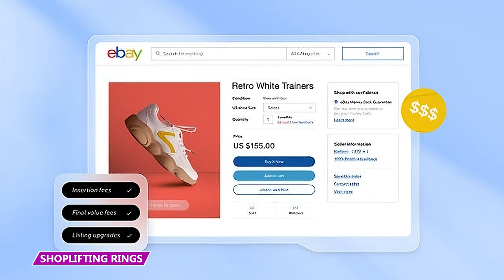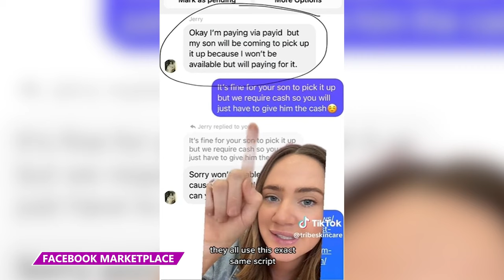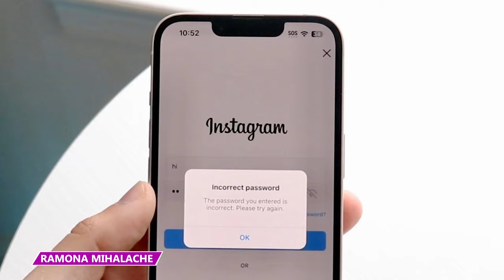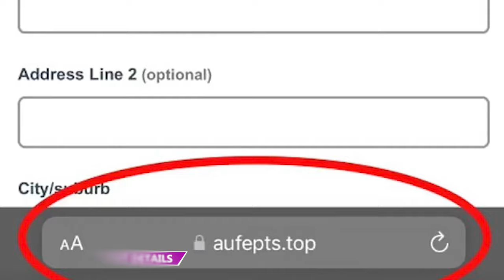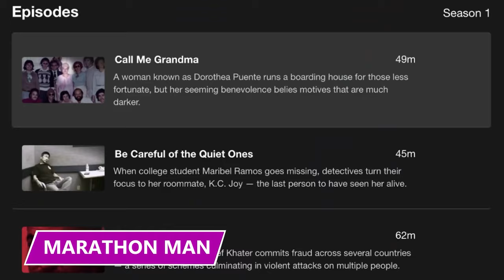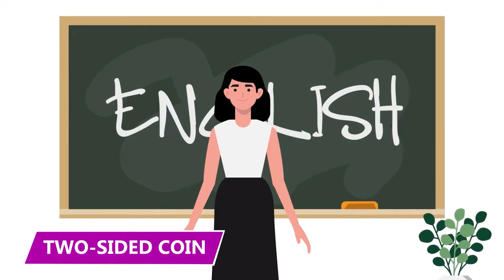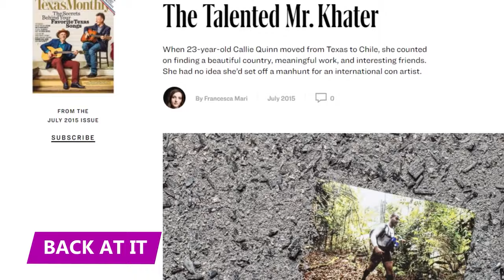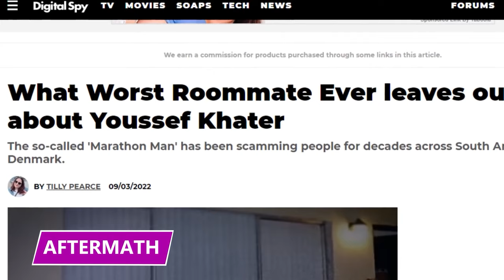The Most Common Scams in 2023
What are the most common scams criminals try and do today? Find out in this video!

7 - Worse Than a Catfish
An anonymous man got a call from a woman named Halli Conley from Homestead, Florida for what he thought was a little hanky panky. Halli invited the guy to her house, so of course he went. But it wasn't the romantic date night he expected waiting for him in that Homestead bedroom.

6 - The Wild Wild…..East
A multimillion-dollar shoplifting ring in New York and New Jersey was broken apart after a year-long investigation, with police ending up right on the ringleader’s doorstep.  So what happened? There were these 23 people who decided to take shoplifting to a whole new level.

5 - The Facebook Marketplace Scam
You know Facebook Marketplace – where you can sell your old stuff to make a quick buck or find that perfect coffee table that'll tie your living room together? Kayla Houlihan, a business owner in Australia, almost got lured into a scam not once, not twice, but four times in a single week!

4 - The Strange DMs
One day Ramona Mihalache, a celebrity hairdresser, received a seemingly innocent direct message from a friend. The friend asked for a favor – to endorse a flower shop as part of an online vote. Ramona, being the kind soul she is, didn't think twice. She clicked on the link, thinking she was doing a good deed.

3 - The Postage Scam
Now we’re gonna go down under. Picture this: You're eagerly waiting for a package, that online shopping haul you've been daydreaming about. You've been refreshing your tracking updates more times than you'd like to admit. Finally, you get a text message, but it's not what you were hoping for.

2 - Snapchat Honeytrap
Imagine a seemingly innocent Snapchat exchange between two folks, let's call them Jack and Lauren. They were just having some fun, sharing the occasional spicy pic - the kind of stuff you'd think vanishes into the digital abyss, right? Well, when it comes to the internet, nothing is ever truly gone.

1 - New Device Added
A businesswoman named Savannah Jackson in Queenstown, New Zealand, learned the hard way that even the most vigilant person can slip up. Savannah is your typical hyper-aware type when it comes to sketchy texts and scams. She's the one who'd spot a fake email from a mile away.